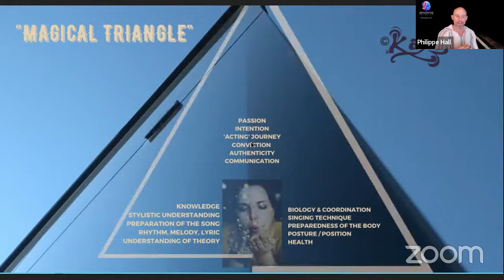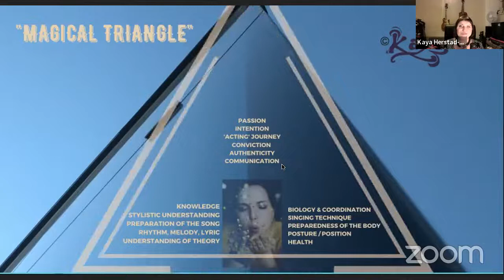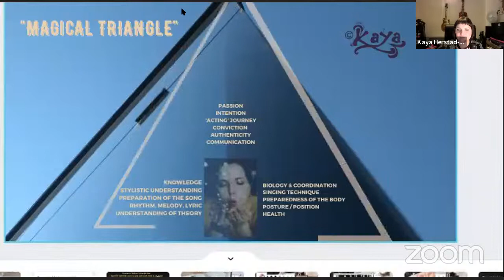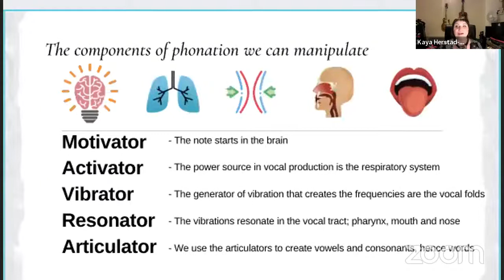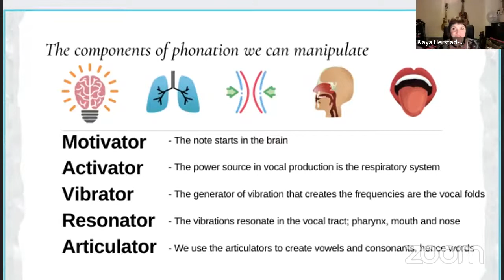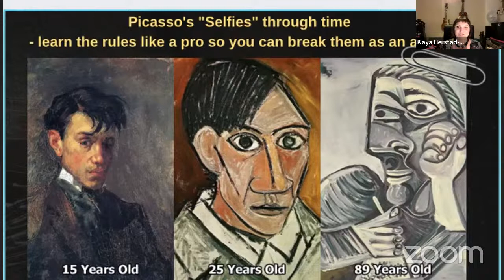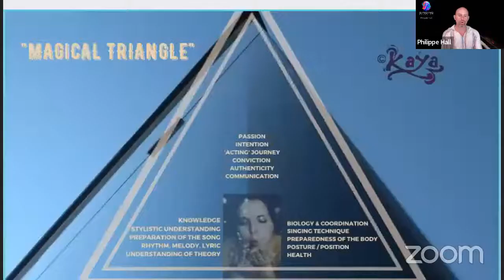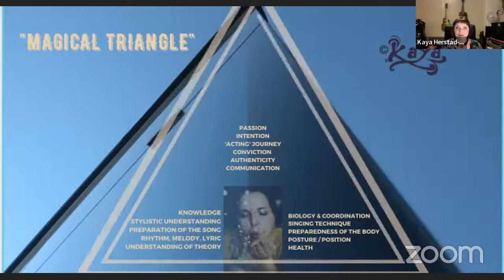Voice Masters Livestream with Kaya Herstad-Carney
In this Livestream Kaya share with us "The Magice Triangle" for successful singing.

Be sure and check out this livestream. I love Kaya's magic triangle. It really makes sense.

Kaya is such an experienced artist and educator it would take too long to share all of her accomplishments here.

If you don't know who Kaya is please check out her homepage

Start improving your singing today with your FREE mini course